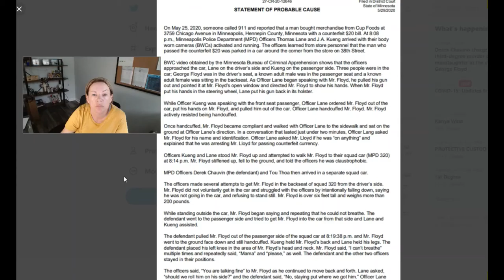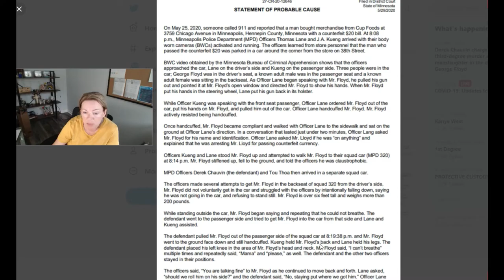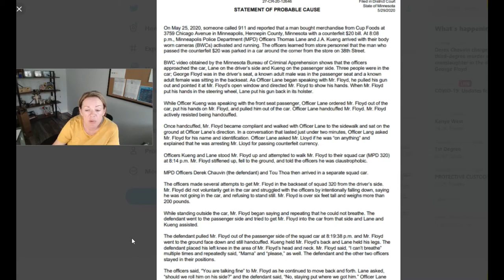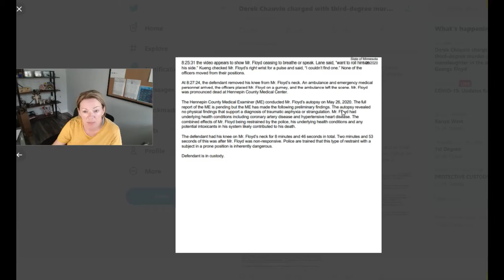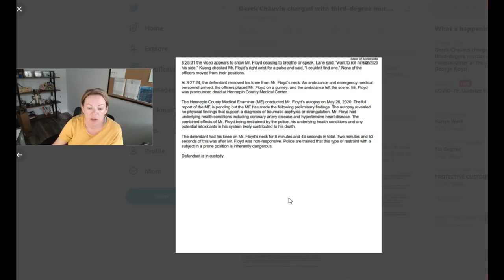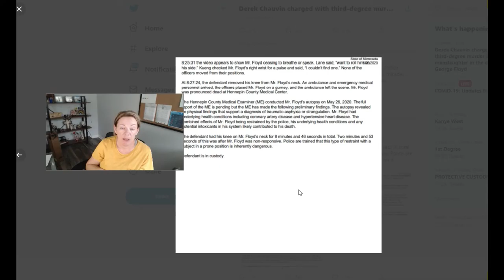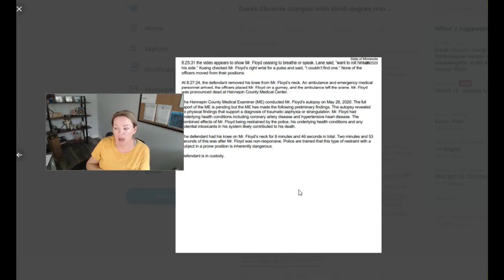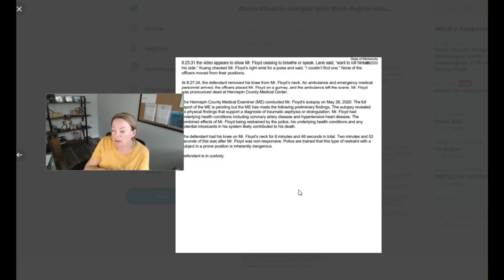Derek Chauvin arrested on THIRD ? degree murder in George Floyd case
re-used from: ChasingTruth